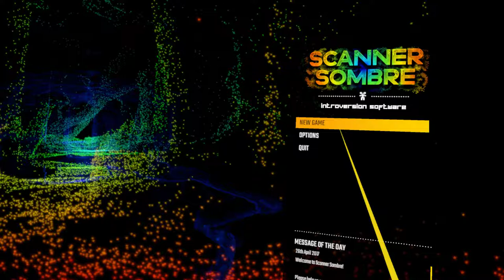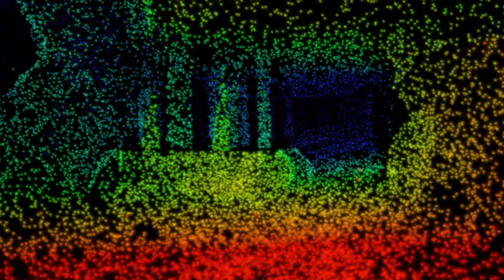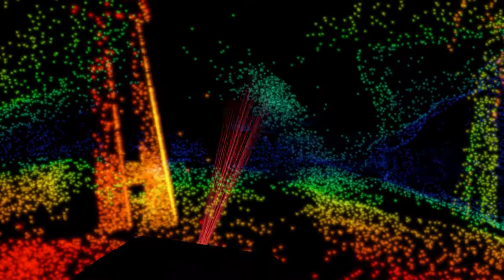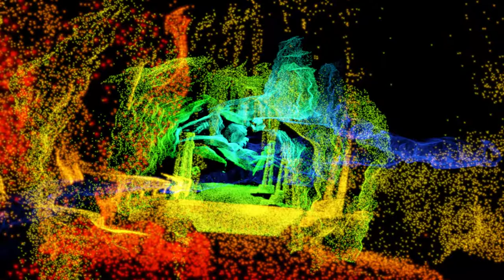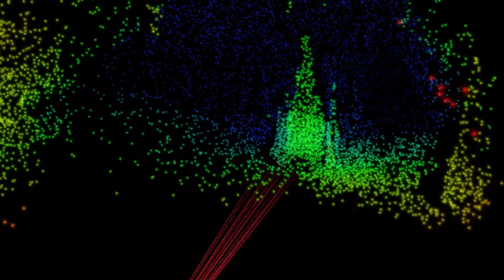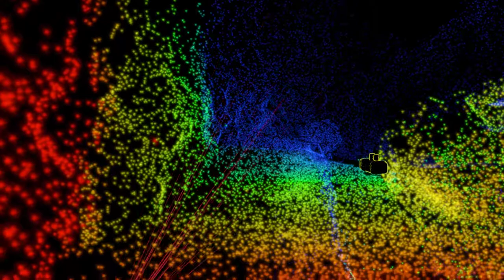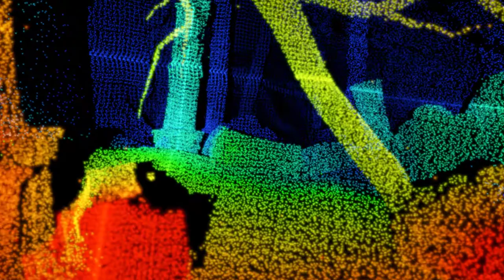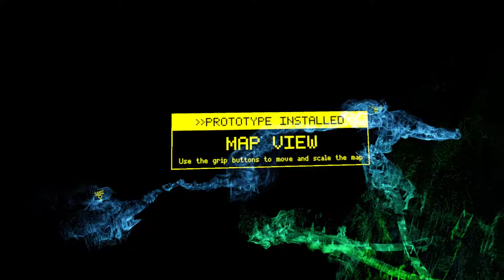Scanner Sombre VR [1] Perfect Dark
Really cool game, visually.